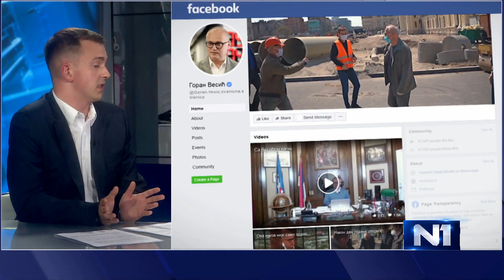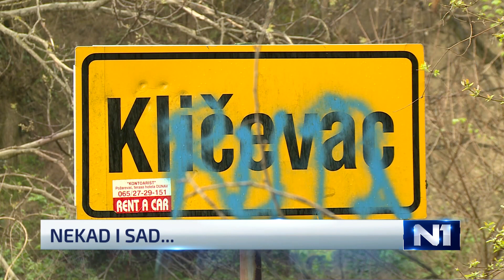N1 reporteri o (ne)poštovanju mera i novoj predsednici Vrhovnog kasacionog suda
Dok nadležni upozoravaju da će pojačati kontrole poštovanja protiv-epidemijskih mera, građani praktično svakodnevno gledaju državne funkcionere koji ih se ne pridržavaju. Da li ista pravila važe za sve, otkriva reporter N1 Mladen Savatović. Ko je Jasmina Vasović - novoizabrana predsednica Vrhovnog kasacionog suda i kako da joj narodni poslanici koji su je izglasali nisu posvetili ni reč - u analizi Vanje Đurić.